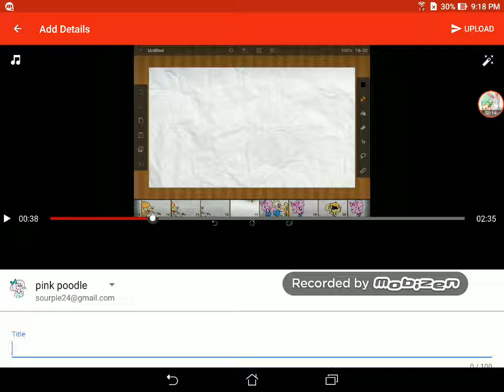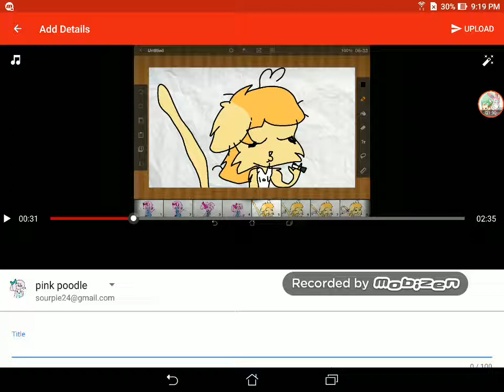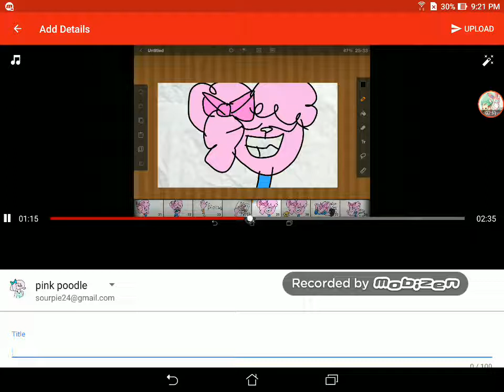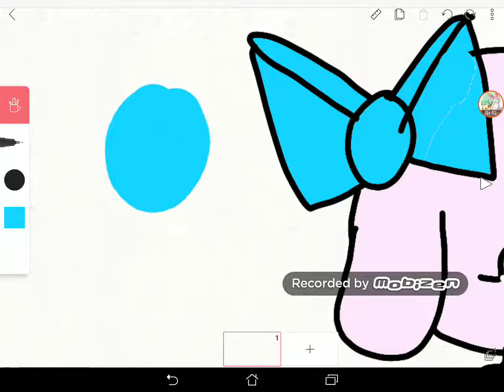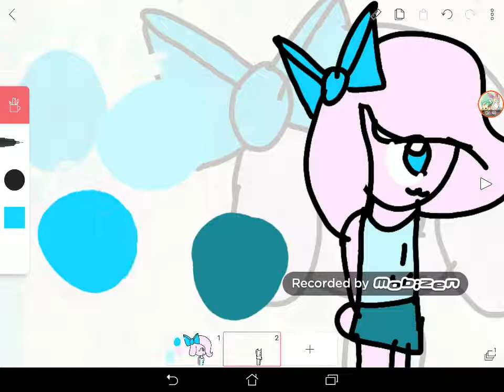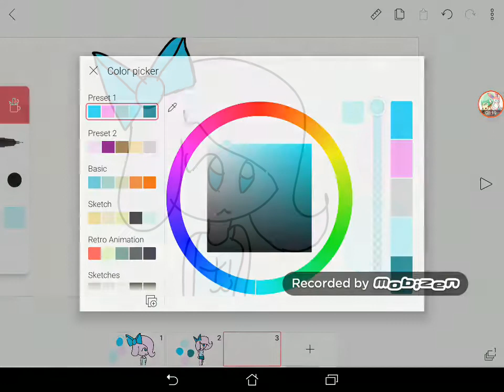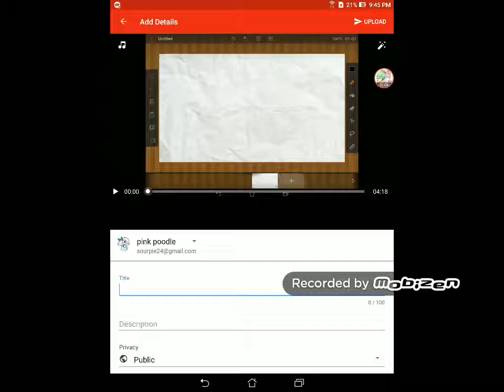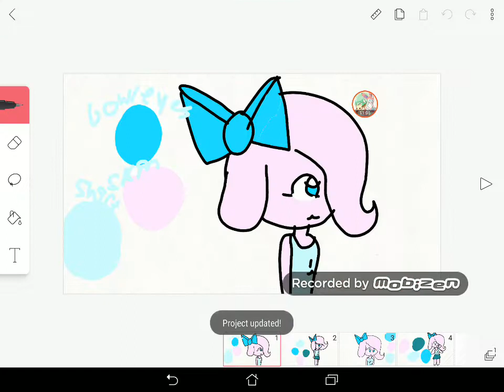A little correction to all my fans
Don't hate on me for just saying how to draw My OC and please whatever you do do not draw my old design or I'm going to have to ask you nicely to change it